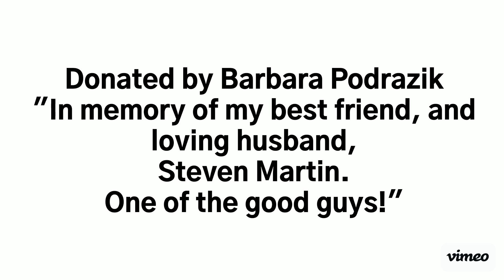"Petroglyph Pony" A Life Size Horse Sculpture from The Trail of Painted Ponies Project.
A beautiful item donated by Barbara P, in memory of her husband Steven M.

This item can be viewed at "Horse in Motion" gallery in Tubac Arizona for purchase prior to our November 8th event, where it will be featured in our live auction!